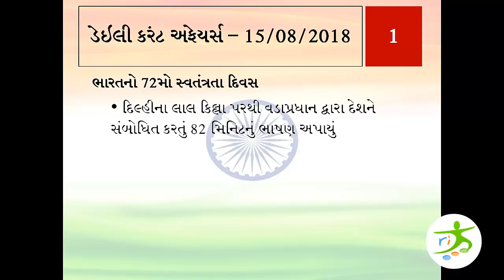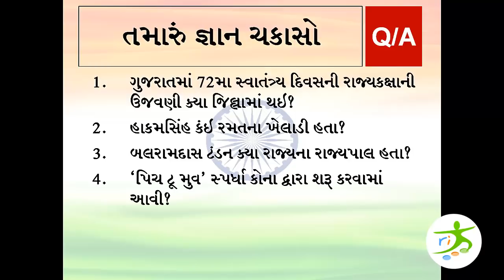15/08/2018 - ડેઇલી કરંટ અફેયર્સ / Daily Current Affairs in Gujarati 2018